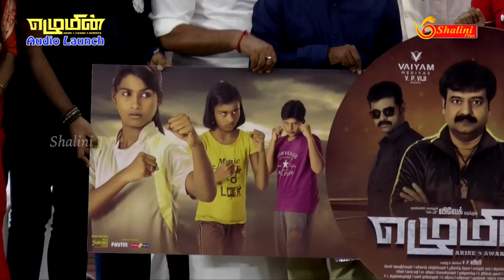Hip Hop Tamizha Adhi Speech#அப்பா சொல்ல மீறமுடியுமாEzhumin Official Tamil Movie Audio Launch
Hip Hop Tamizha Adhi Speech#அப்பா சொல்ல மீறமுடியுமாEzhumin Official Tamil Movie Audio Launch On Shalini Tv. The first ever martial arts action film which exhibits the importance of self defense starring Vivek and Devayani Directed by VP.Viji, presenting the Official Tamil Trailer of Ezhumin produced by Vaiyam Mediyas, with energetic music by Ganesh Chandrasekaran.
Movie - Ezhumin
Vivek, Devayani, Premkumar, Alagamperumal, Pasanga Sivakumar, Dileepan, Latha Rov
Written & Directed by VP. Viji Music - Ganesh Chandrasekaran Cinematographer -Gopi Jagadeeswaran Editor - Karthik Ram Stunt - Miracle Michael Raj Art - Ram Choreography - Shankar, Joy Mathy Costume Design - Veera Babu Audiography - G Studios DI - Accel Media VFX - Wire Frame Production - Vaiyam Mediyas Producer - V.P.Viji Executive Producer - RV Murali, Kamalanathan KR, K.S.Kathir Nithin Production Executive - K.S.Shankar